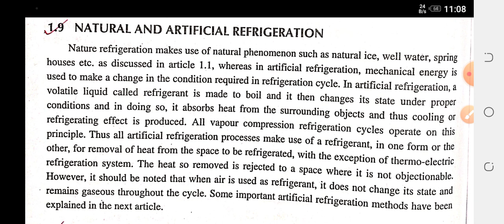Natural and Artificial Refrigeration, Refrigeration And Air-Conditioning Hindi, Mechanical RAC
This channel is specifically designed for mechanical engineering students if you are Mechanical engineer then it's only For you either you are Diploma students or Btech students or preparing for government jobs then this is the right channel for you.